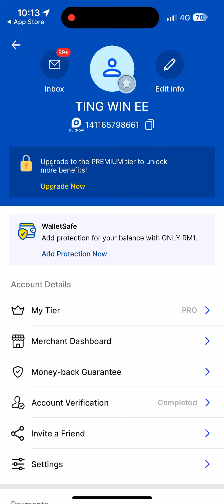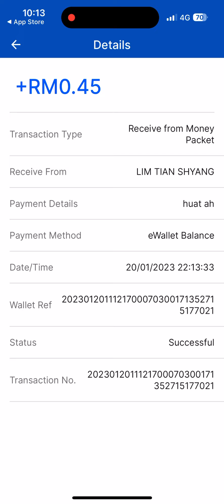Touch N Go eWallet - Group Ang Pao Money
This video show the Malaysia Touch N Go Wallet App Group Ang Pao Money collection method. It is first time saw Malaysia company did it. It went viral during the Chinese News Year festival.